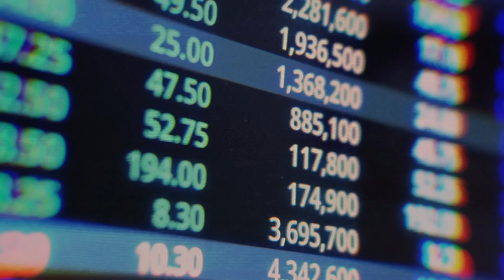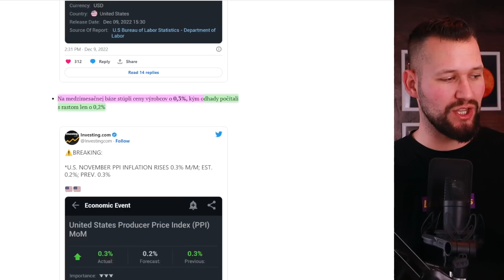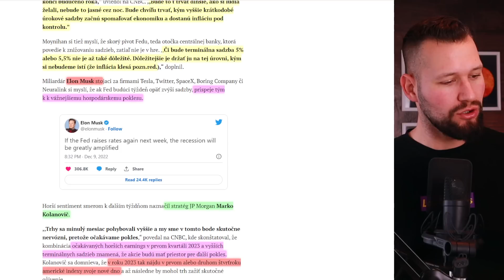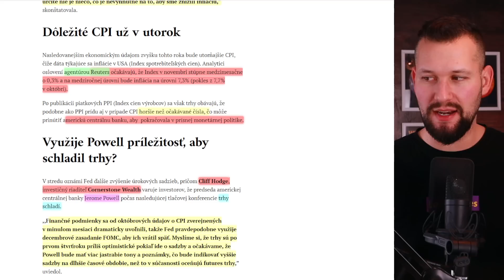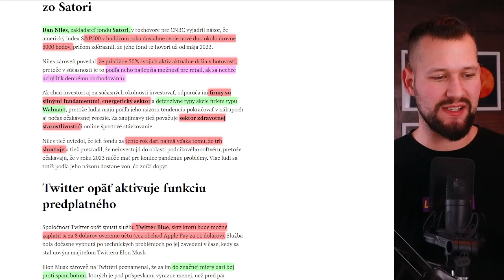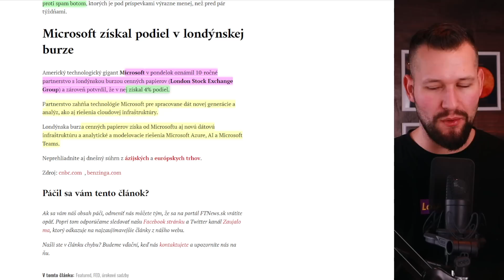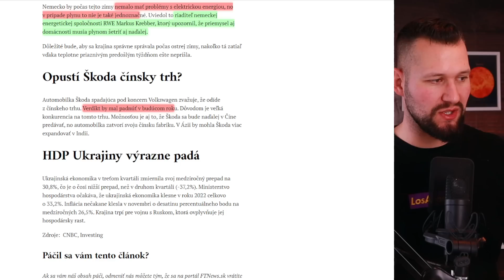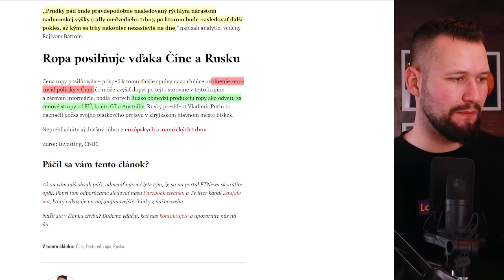S&P500 môže padnúť budúci rok o ďalších 25% - negatívny sentiment pribúda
Analytici a obchodníci sú pred týmto týždňom, kedy príde CPI a následne zvyšovanie úrokových sadzieb Fedom a ECB čoraz pesimistickejší.

LNURL1DP68GURN8GHJ7AMPD3KX2APWWPSHYCTVV4KXU6TSDAKXJUEWVDAZ7MRWW4EXCUP0V9CXJTMKXYHKCMN4WFKZ7VFSXY6QW75TKR

bc1qkhctryj5grhjxq9ev7e50y2gmleh9edw2n7mvu

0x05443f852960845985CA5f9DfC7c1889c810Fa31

MEP6rVHCFVw5Xs1AUuBRixrfbGkSagnnYr

Cardano (ADA):

addr1qy4p6q05sdk553rtfqlw53tqwfrt3s3v4cteqx6ssua0awserfh7p7fkcufasxqg47jwcghq0x5w7ca6jdkjcvckv9xqhvxkff